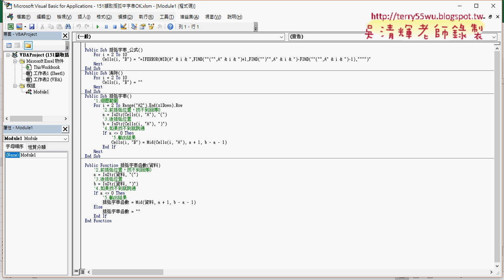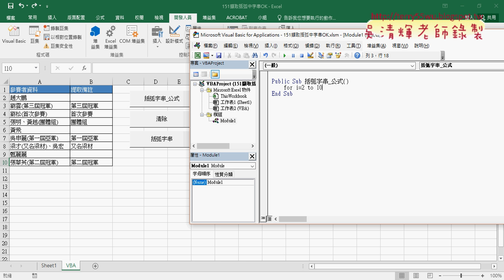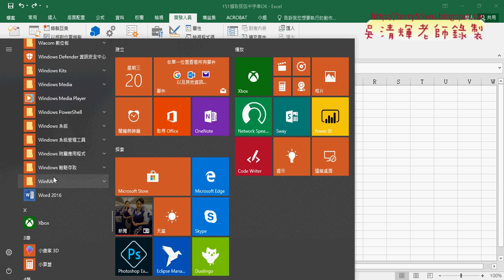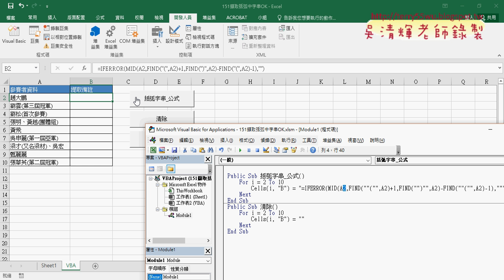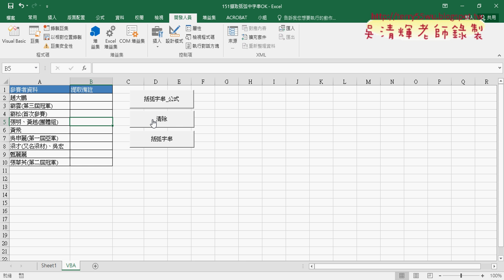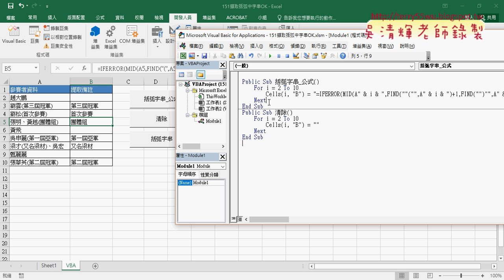02 用VBA輸出括弧字串公式程式說明